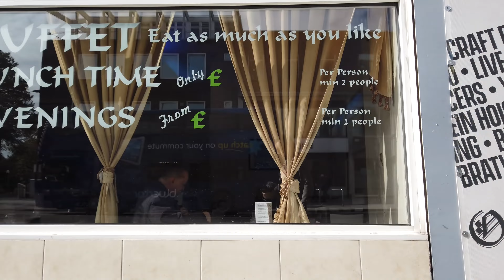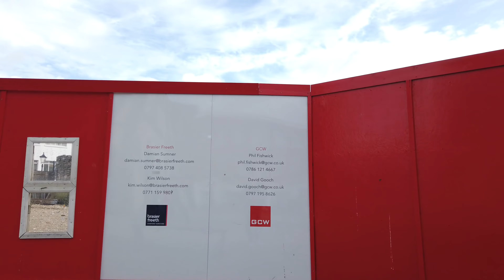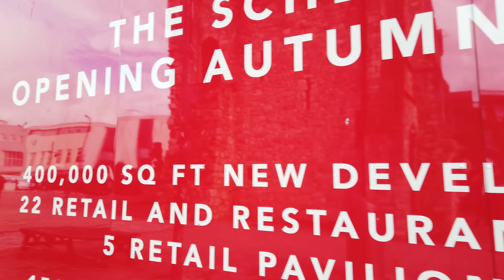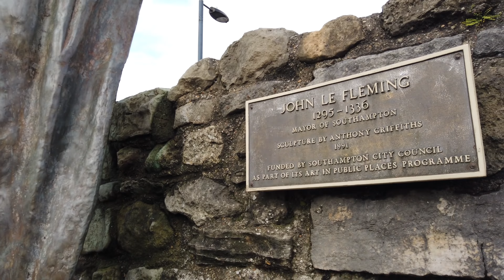Europe/UK 4K Walking Tour in SOUTHAMPTON / England (UK) 🇬🇧- 4K 60fps (UHD)-Travelling Around Uk.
4K Virtual Tour Effect Media, Is Channel For Reproduce Real Traveling Walk And Driving, Nature Hiking Tours From Around The World, To Immersive Virtual Traveling Tours Steaming In 360° Point Of View With Higher Quality 4k Videos.